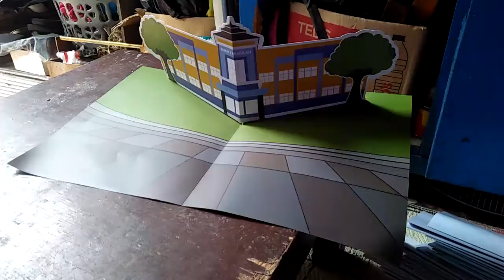Buku Tahunan Sekolah Pop Up Gedung Sekolah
Ravy26House adalah jasa pembuatan pop up book atau buku tahunan sekolah pop up custom gedung sekolah. Order WA 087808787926